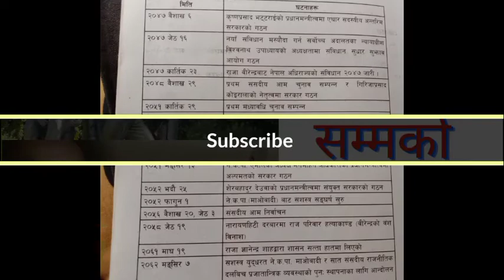वि:स २०४६ देखि २०६२ सालसम्मको राजनीतिक घटनाहरू/political events between 2046 and 2062 B.S/ PM Denny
नेपालली जनतालाई सामान्य नेपालको इतिहास, राजनीतिको जानकारी दिदै र विभिन्न महान मानिसहरूको जीवनी बाट हजुरहरुलाई प्रेरणा दिने उदसयले खोलिएको यस च्यानलमा हजुरहरू सबैलाइ म भिडियो  प्रस्तोताको तफबाट हादिक स्वागत गर्न चाहन्छु। यस भिडियोमा वि:स २०४६ देखि २०६२ सालसम्मको राजनीतिक घटनाहरूको बारेमा व्याख्या गरिएको छ।२०४६ देखि २०६२ सालसम्ममा भएका सम्पूर्ण राजनीतिक घटनाहरू यस भिडियोमा भन्ने मैले कोसिस गरेको छु।आसा हजुरहरूले रूचै दिनु हुन्छ भनेर ।

All the information and data that are given by this video is based on research and social books from grade 12 so you can fully trust on it

For more relatable search 🔎🔎
Political events of Nepal
Nepali ko rajnitik ghatna
political events between 2046 and 2062
२०४६ देखि २०६२ सालसम्मको राजनीतिक घटनाहरू
Politics of Nepal

video made by KineMaster app
music is copy right free music 🎶
script, editing and voicing all done by myself 😎😅

Your small support gives me a lot of motivation.
Jai Nepal 🇳🇵